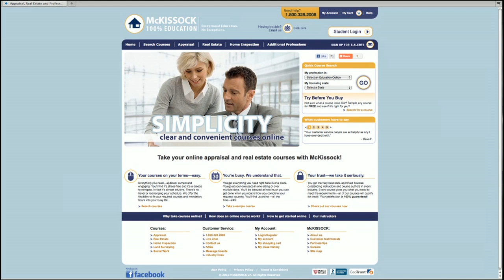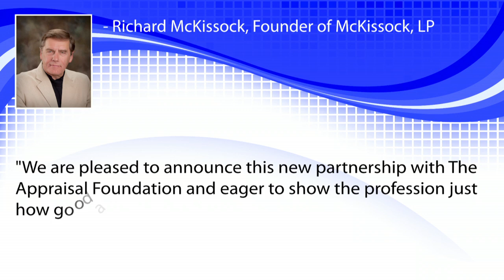McKissock LP & The Appraisal Foundation Partner for the 2012-2013 USPAP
McKissock LP & The Appraisal Foundation have created a partnership for the creation of the online 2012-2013 USPAP courses.  Courses will be available in October 2011.